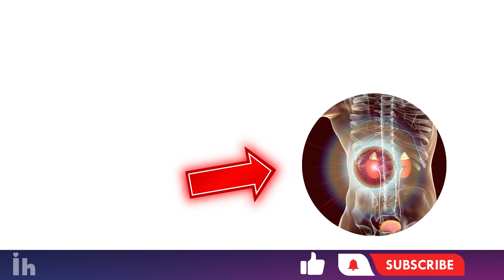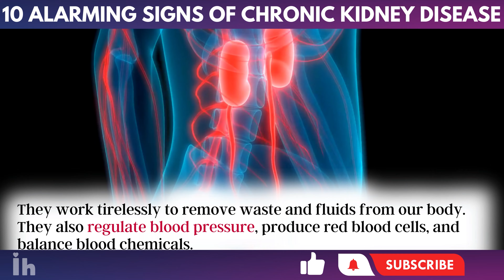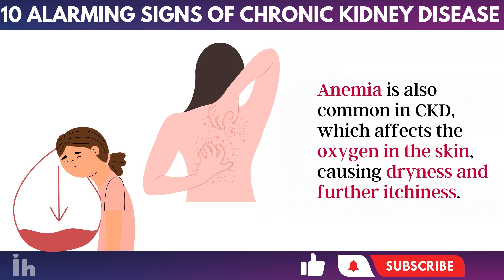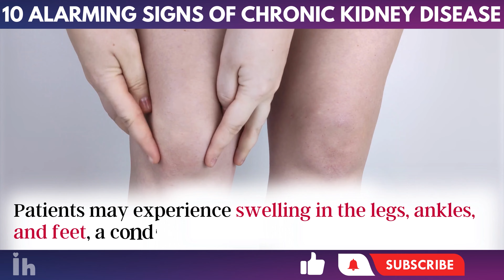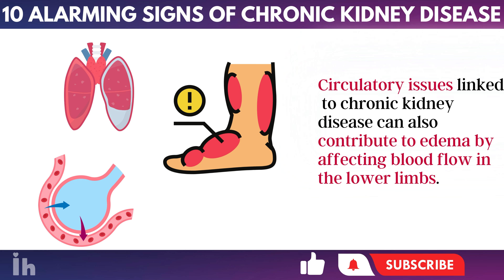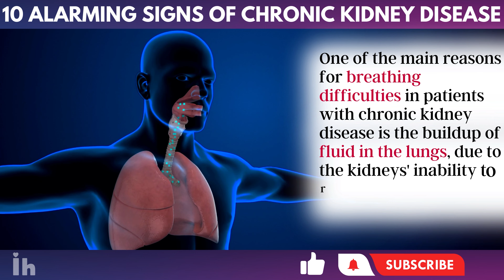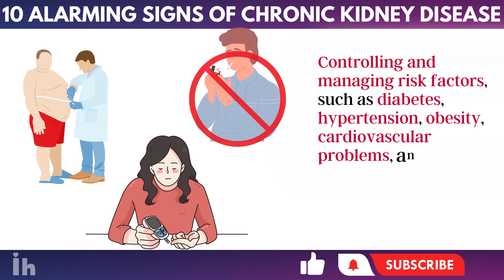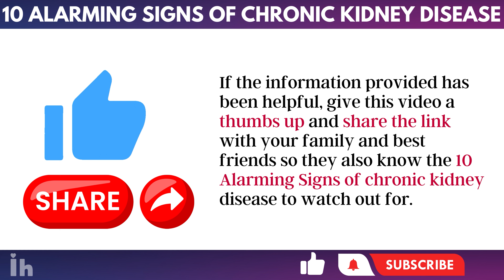10 ALARMING Signs of Chronic Kidney Disease (Are You at Risk?)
Did you know that chronic kidney disease ranks among the top causes of death in the United States?

Kidney health is often overlooked, but make no mistake - it's a silent epidemic. Alarmingly, kidney disease is a leading killer in America, with 37 million adults suffering from chronic kidney disease.

In this video, we'll explore the 10 Alarming signs of chronic kidney disease that should prompt medical evaluation. Spotting these symptoms in time is key to slowing disease progression and avoiding severe complications and even saving your life.

We'll delve into the stealthy signs, what triggers them, and why recognizing them quickly matters. Kidney dysfunction impacts filtration but also fluid balances, oxygenation, sleep - essentially total body health. Decline can be swift without treatment but early detection enables preservation. Intrigued about the signals?

Stay vigilant, as one subtle symptom on our list may surprise you. Don't miss out on this essential information.

⏰TIMESTAMPS:

00:00 - Introduction
02:17 - Itchy Skin
02:51 - Muscle Cramps
03:22 - Weakness and Fatigue
04:03 - Nausea or Vomiting
Make sure to watch until the end to be aware of the full list of CKD signs & symptoms.

Signs of chronic kidney disease